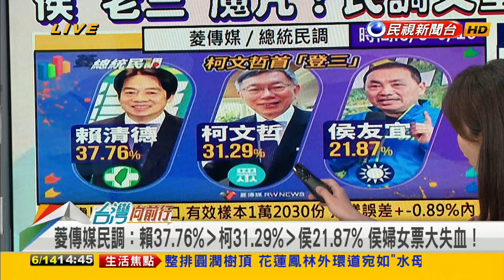2023.06.14【台灣向前行 Part3】兩份最新民調侯都墊底 婦女票大失血！瞎扯賴清德！被1450打很慘！轉移焦點？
菱傳媒民調：賴37.76%›柯31.29%›侯21.87% 侯婦女票大失血！
關鍵調查民調：賴31.2%›柯21.5%›侯17.9% 侯創新低！危機？
餵藥案處理失當？侯瞎扯賴清德！被1450打很慘！轉移焦點？
侯營批綠營假訊息！政治操作？家長只要真相！侯市府給不起？

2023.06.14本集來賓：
新北三重立委參選人(民)
嘉縣山區立委參選人(民)